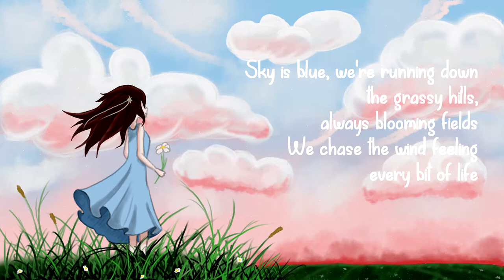dream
a little song  about big dreams)